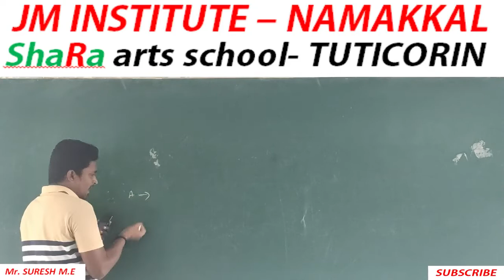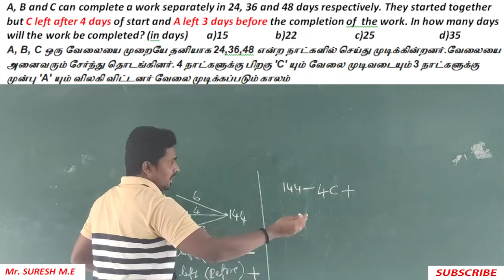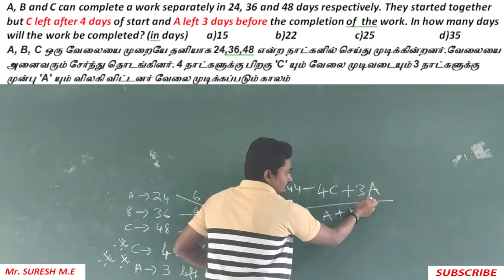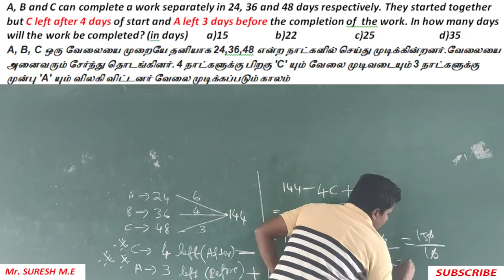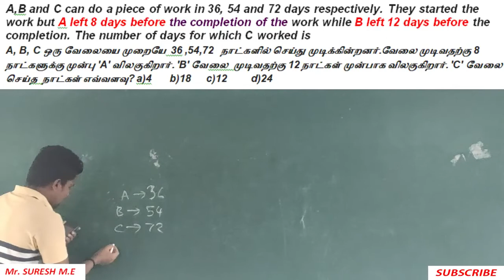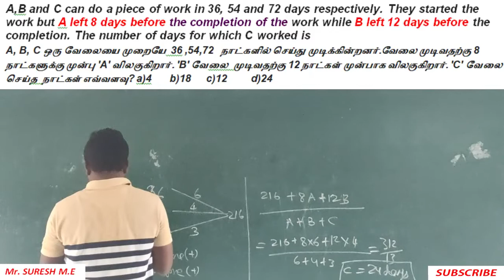Time and Work (Before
TIMEANDWORK
TNPSC,SSC,RRB,FOREST,POLICE,CRPF

JM INSTITUTE FOR TNPSC,SSC,RRB,POLICE,FOREST
VENUE:
SRG ENGINEERING COLLEGE - NAMAKKAL.
SH-95, MOHANUR ROAD, ANIYAPURAM , NAMAKKAL

Hi friends,.

     You watch many videos of TIME AND WORK  but this video is the best video of TIME AND WORK .After watching this video you will learned many approaches to find out TIME AND WORK of any numbers in just few seconds.In this video you will know how to apply new concept to find out the TIME AND WORK.

        In this video  explains different methods  & different approaches to generate thought process by which you can find out TIME AND WORK in just 3-5 seconds.